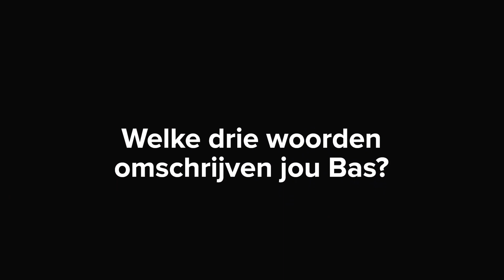In gesprek met Bas Wolters, Marketing Manager bij Adwise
Graag stellen we jullie voor aan onze nieuwe Marketing Manager: Bas Wolters. Een gedreven en ambitieuze aanwinst voor ons team. Bijna zijn hele leven heeft hij in de bureauwereld gewerkt en wij zijn ontzettend blij dat hij zijn nieuwe uitdaging bij ons heeft gevonden.

In deze video  neemt hij je mee in zijn overstap naar Adwise, hoe ons onboardingsproces hem is bevallen en natuurlijk wat hij bij Adwise als Marketing Manager allemaal gaat doen. Kijk je mee?